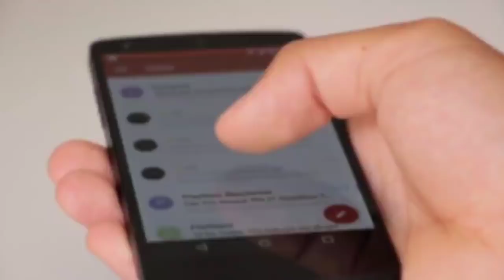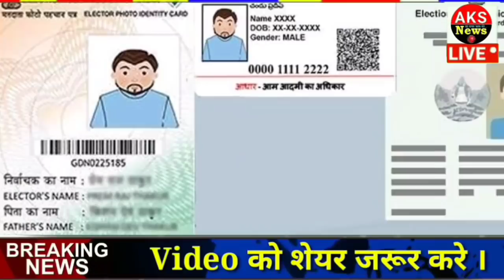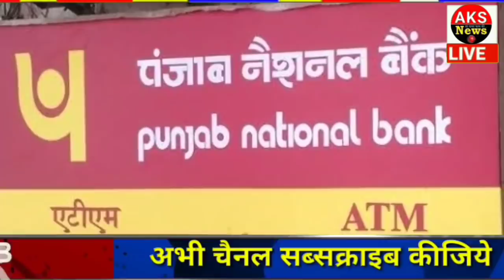आज के मुख्य समाचार, 2021, jio, gas, gold, petrol,2021 || Top Trending news...